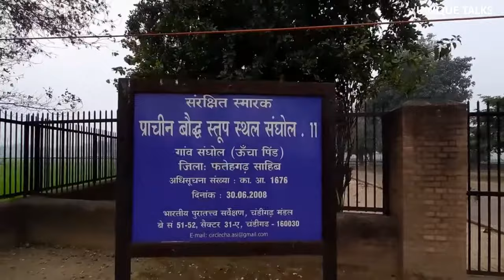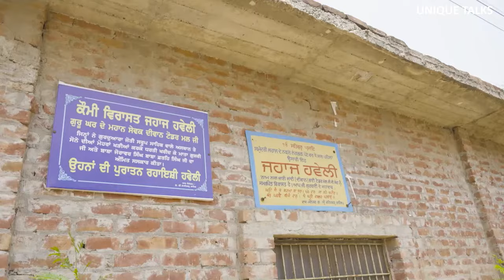Top Tourist Place In Fatehgarh Sahib, Punjab| फतेहगढ़ साहिब में घूमने की जगह | Sirhind | Unique Talks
सरहिंद फतेहगढ़ साहिब, पंजाब राज्य में स्थित एक ऐतिहासिक शहर है। इस शहर का पंजाब के इतिहास में महत्वपूर्ण स्थान है और इसे युद्ध भूमि के रूप में भी जाना जाता है। फतेहगढ़ साहिब का नाम गुरु गोबिंद सिंह के 7 वर्षीय बेटे फतेह सिंह के नाम पर रखा गया है। जिन्हें मुगलों ने दीवार पर जिंदा चिनवा दिया था। फतेहगढ़ जिला सिक्‍खों की श्रद्धा और विश्‍वास का प्रतीक है। यह शहर फेमस टूरिस्ट डेस्टिनेशन में से एक है तो आईये जानते है यहाँ के फेमस टूरिस्ट अट्रैक्शन के बारे में लेकिन उससे पहले आपसे निवेदन वीडियो को पूरा देखे और अगर आप चैनल पर नए हो तो चैनल को सब्सक्राइब कर ले ।